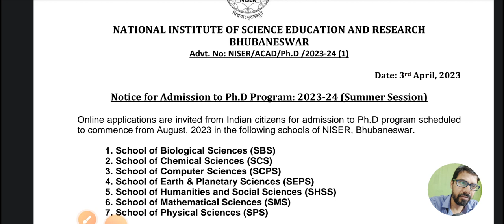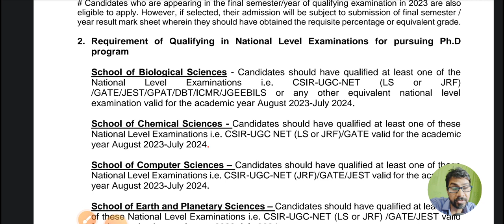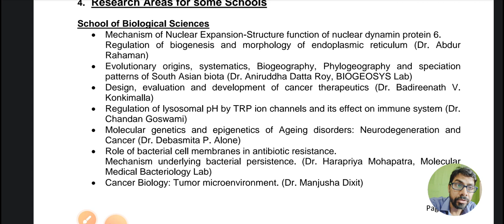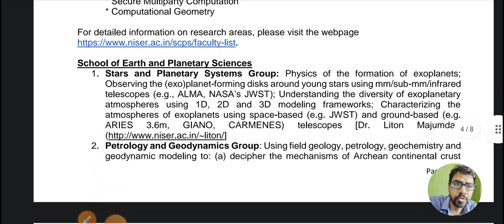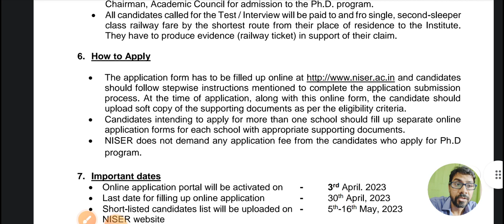PhD admission 2023 II Direct admission II No application FEES II NISER, Bhubaneswar niser ⭐⭐⭐⭐